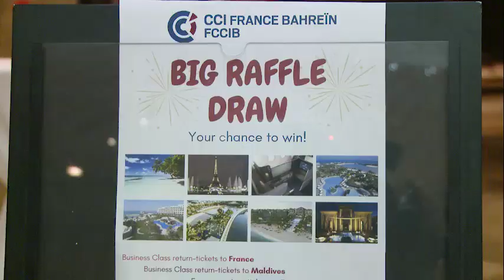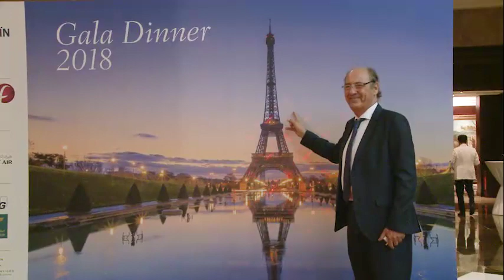FCCIB Gala Dinner & Orchestra Concert 2018 - 3rd anniversary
The French Chamber of Commerce and Industry in Bahrain, FCCIB, celebrated their 3rd anniversary on the occasion of the Annual Gala Dinner, that was held at The Ritz-Carlton Bahrain.

Thanks to the ‘Orchestre de Chambre’ Artie's for their amazing performance sponsored by BNP Paribas and congratulations to the big winner of a return-ticket for 2 in business class to Paris with Gulf Air !

Many thanks to all the sponsors: BNP Paribas, Fives, VINCI Energies, AXA Insurance, Gulf Air, NBB, KPMG, IMERYS Al Zayani Fused Minerals, Roland Berger, Uneeco, Oman Air, Daniele Décor & Atelier CL, Installux Aluminium, BMMI Retail Shop, JTPC Services, Netiks International sal, Al Hawaj & Sharif Group!